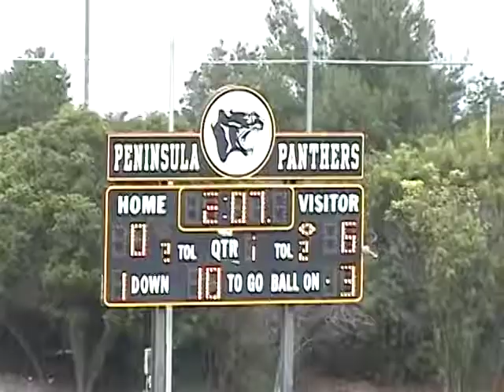Mighty Mites at Peninsula High